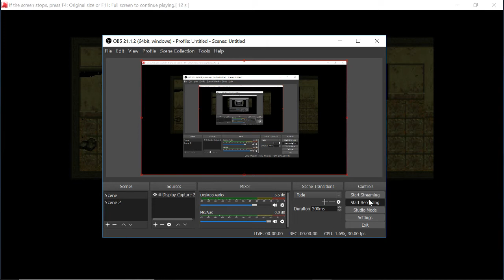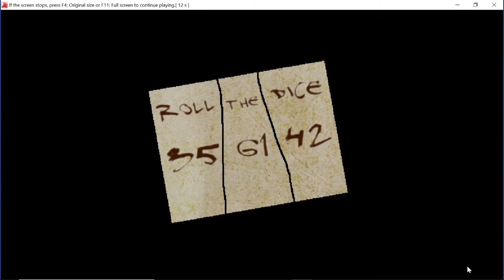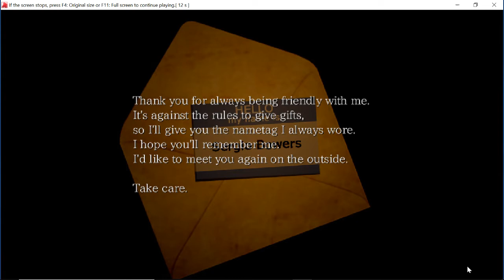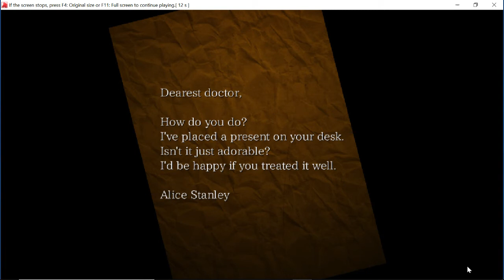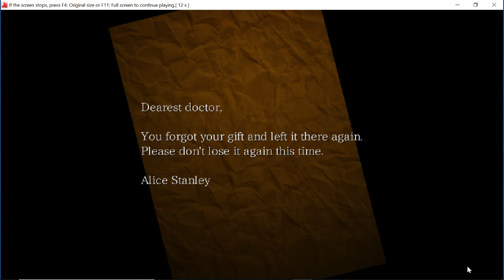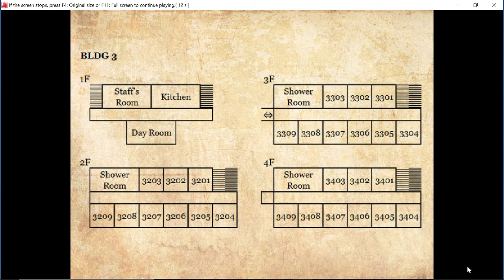The Hanged Man: Walkthrough Part 5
Walkthrough for "The Hanged Man" this video has the Library scene, the torn labels, the box puzzle, and a few cut scenes.